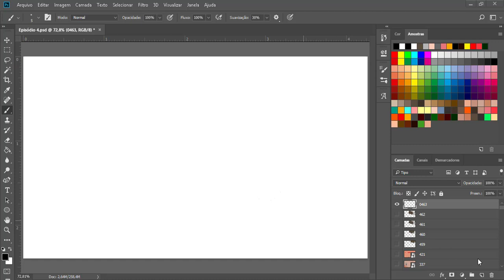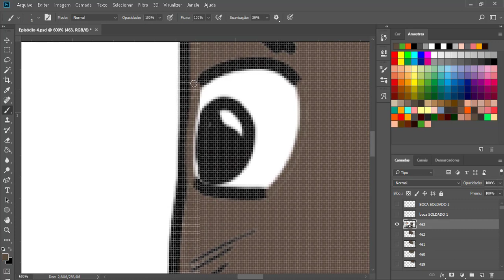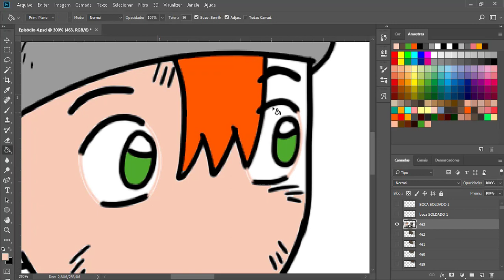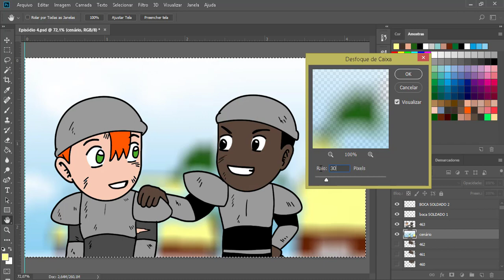SPEED DRAWING LENDA JACK GO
SPEED DRAWING DE MAIS UMA CENA DO ANIME LENDA JACK GO. Acesse o site oficial